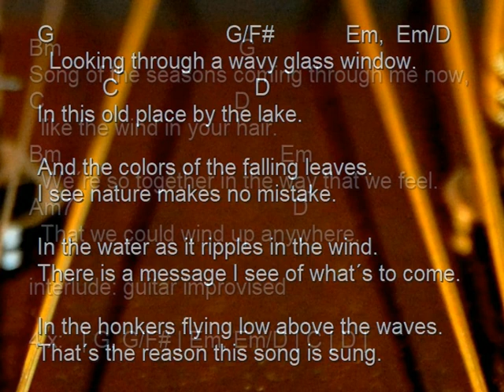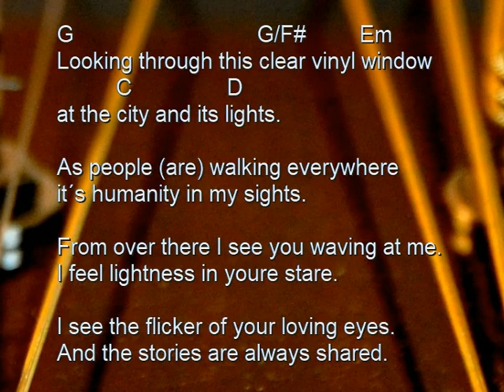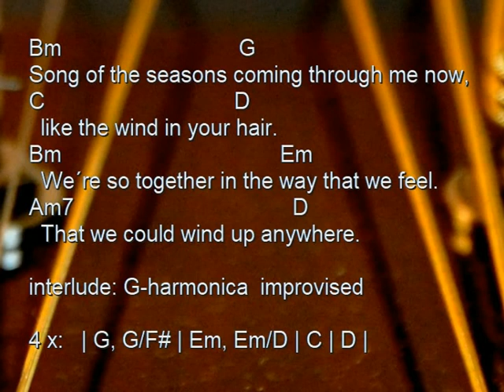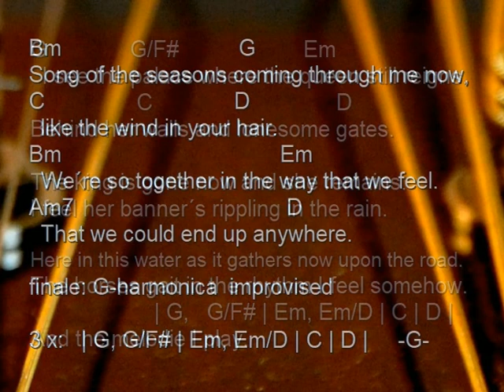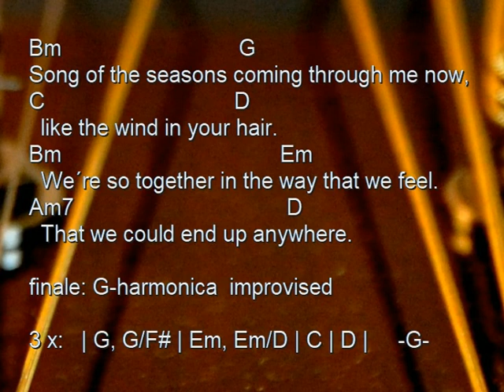Song Of The Season, Neil Young & Crazy Horse, cover, chords acoustic guitar, lyrics